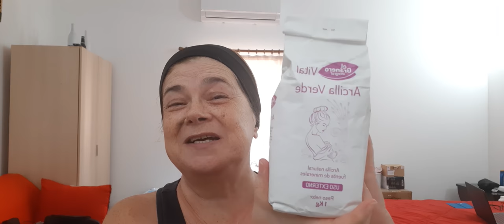MASCARA Q10 DA NÍVEA PARA QUEM EU NÃO INDICO!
No video de hoje eu trago a aplicação de uma máscara Q10 da Nívea e falo se gostei ou não e para quem eu não indico.

Quer fazer o mesmo curso que eu estou fazendo? Clica nesse link para comprar! Você aprende e me ajuda porque eu ganho uma comissão!